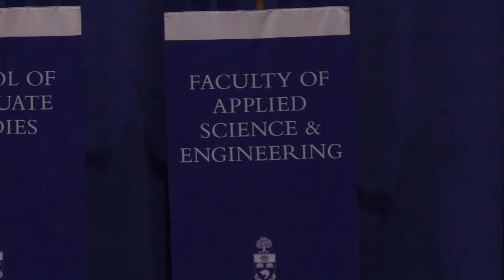Faculty of Applied Science & Engineering (MIE, BME, UTIAS) Spring 2023 Convocation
Welcome to the livestream of the University of Toronto’s convocation ceremony to honour UofTGrad23 graduates from the Faculty of Applied Science & Engineering, in the University of Toronto Institute for Aerospace Studies, the Institute of Biomedical Engineering, and the Department of Mechanical & Industrial Engineering.

Your hard work and dedication have led you to this remarkable achievement at U of T. You are an inspiration to us all, and we can’t wait to see the great things you will accomplish next. Congratulations!

Convocation Speaker: Tahir Mahmood